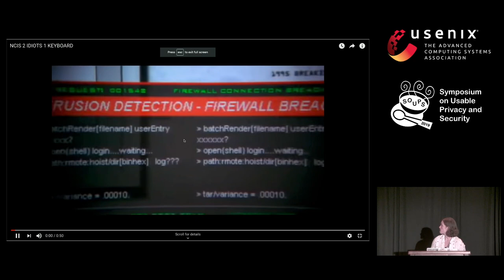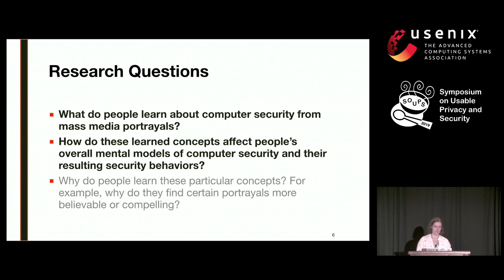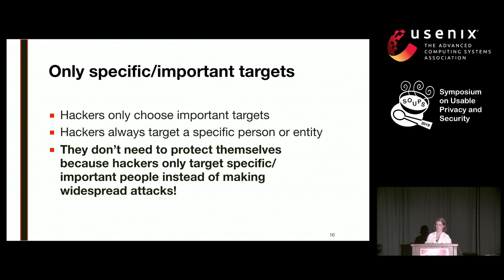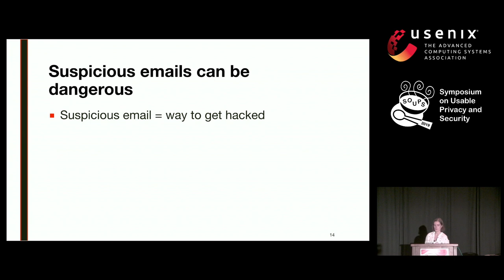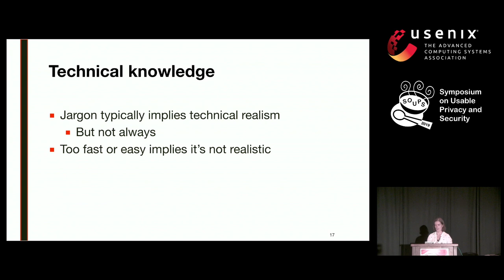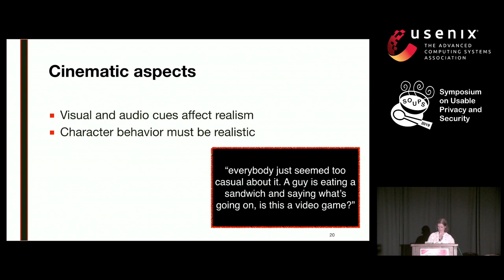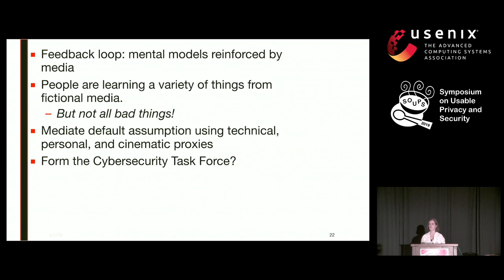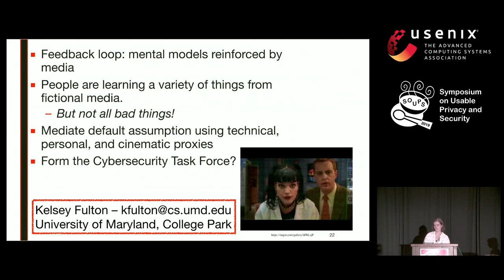SOUPS 2019 - The Effect of Entertainment Media on Mental Models of Computer Security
The Effect of Entertainment Media on Mental Models of Computer Security

Kelsey R. Fulton, University of Maryland

When people inevitably need to make decisions about their computer-security posture, they rely on their mental models of threats and potential targets. Research has demonstrated that these mental models, which are often incomplete or incorrect, are informed in part by fictional portrayals in television and film. Inspired by prior research in public health demonstrating that efforts to ensure accuracy in the portrayal of medical situations has had an overall positive effect on public medical knowledge, we explore the relationship between computer security and fictional television and film. We report on a semi-structured interview study (n=19) investigating what users have learned about computer security from mass media and how they evaluate what is and is not realistic within fictional portrayals. In addition to confirming prior findings that television and film shape users' mental models of security, we identify specific misconceptions that appear to align directly with common fictional tropes. We identify specific proxies that people use to evaluate realism and examine how they influence these misconceptions. We conclude with recommendations for security researchers as well as creators of fictional media when considering how to improve people's understanding of computer-security concepts and behaviors.